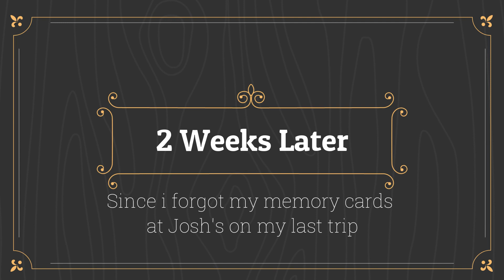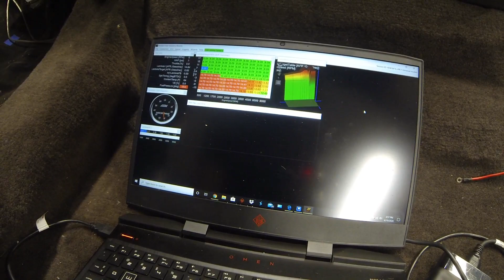Barn Find Supra Update!!!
Update on the Supra over a span of a couple of weeks, as i forgot my memory cards when i was there 2 weeks ago